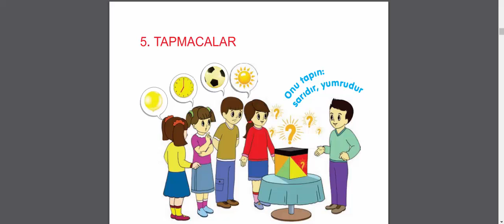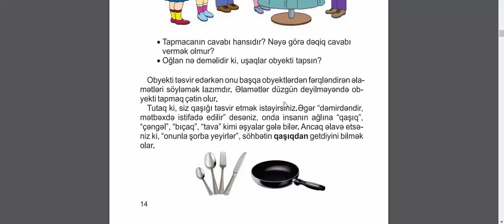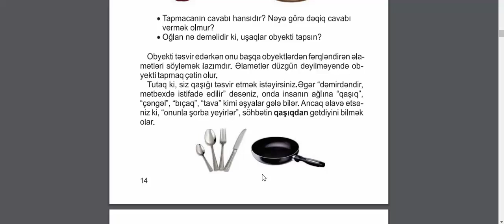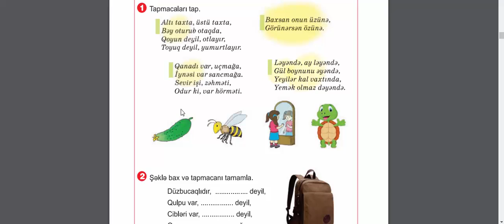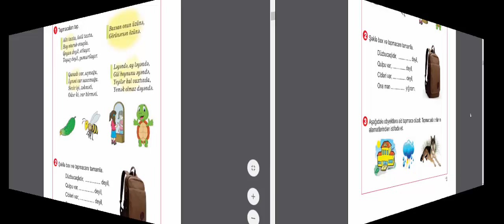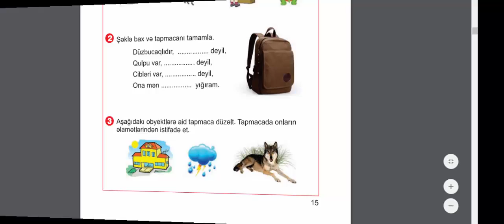İnformatika dərsləri.2-ci sinif.TAPMACALAR.